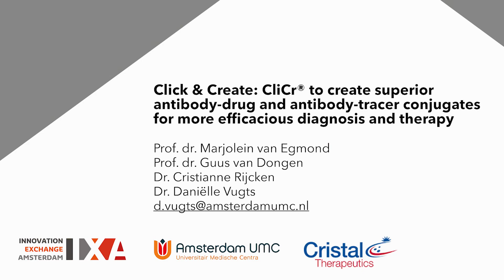IXA TKI-PPP: Danielle Vugts - Click & Create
TKI-PPP grant Amsterdam UMC stimulates its researchers to perform research projects together with companies in Public-Private Partnerships (PPP). The funding is provided by the Dutch government (Ministry of Economic Affairs) through the Rijksdienst voor Ondernemend Nederland (RVO) and the Topconsortium voor Kennis en Innovatie Life Sciences & Health (TKI-LSH, a.k.a. Health-Holland).

Top Sector LSH stimulates, facilitates and finances a variety of Public-Private Partnerships (PPPs) to realise its central mission “five more years of healthy living and reducing socioeconomic health differences by 30%”.  A PPP is a national multi-year, thematic and programmatic collaboration between quadruple helix organisations that contribute to at least one of the five missions from the societal theme Health & Care.
The Top Sector provides a financial instrument to help consortia consisting of research organisations, knowledge institutes, companies, and health foundations to realise their innovative ideas.

This video highlights one of the 2022 grant recipients of the Amsterdam UMC TKI-PPP grant.